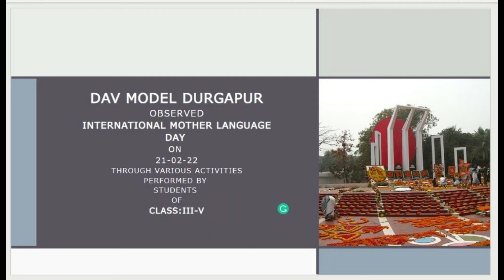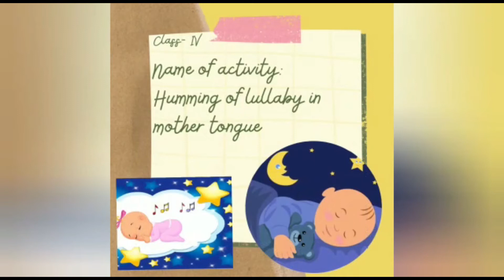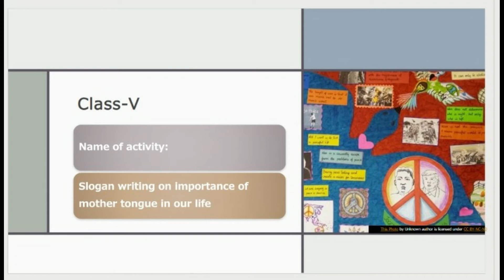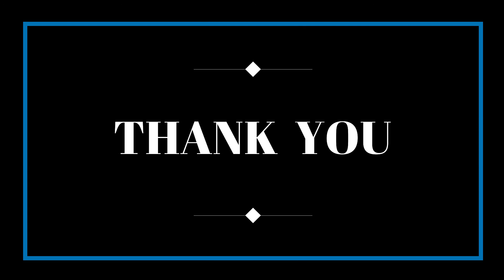INTERNATIONAL MOTHER LANGUAGE DAY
DAV Model School, Durgapur observed International Mother Language Day.